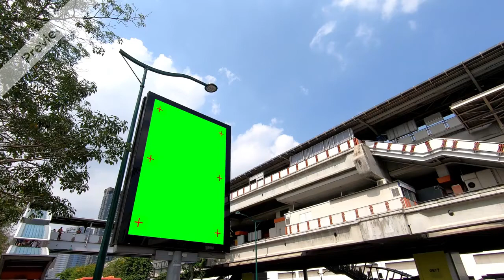Large Advertising screen VFX Green Screen Film Making free video